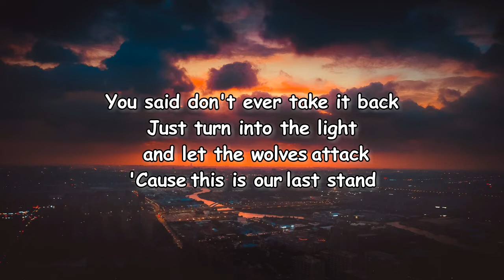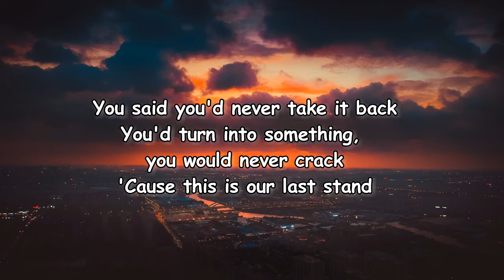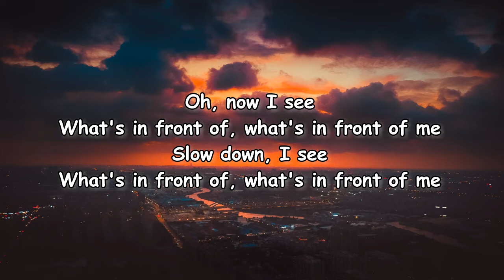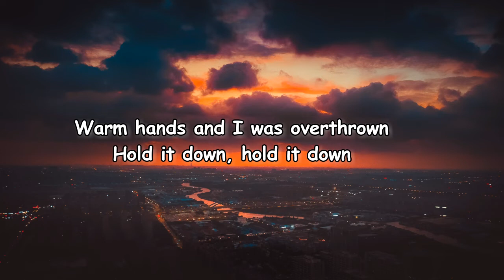SOHN - M.I.A. Lyrics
M I A Lyrics:

[Verse 1]
You said don't ever take it back
Just turn into the light and let the wolves attack
'Cause this is our last stand
You gave me good, I gave you bad
Throw a penny in the wishing well, you make me mad
Well, I was struggling, sad

[Pre-Chorus]
Oh, now I see
What's in front of, what's in front of me
Slow down, I see

[Chorus]
You took over when I was M.I.A.​
Riding the horses to the promised plains
Hold it down, hold it down
Never once I ever lived alone
Warm hands and I was overthrown

[Verse 2]
You said you'd never take it back
You'd turn into something, you would never crack
But you gave me good, I gave you bad
Threw a penny in the wishing well, you made me glad
When I was struggling, sad